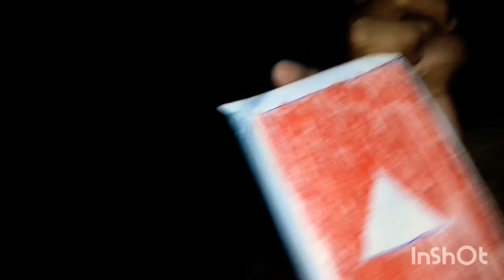ইউটিউৱৰ প্ৰথম বাইট !! অনুভৱ ভাইটি!!নিপেন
First bite on YouTube, He is really a good boy ..ANUBHAV GOGOI